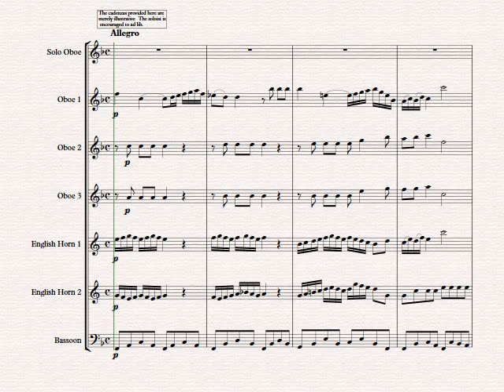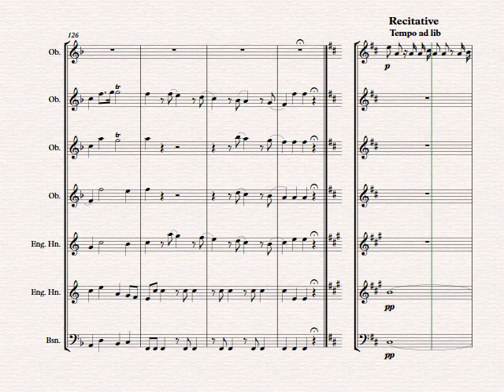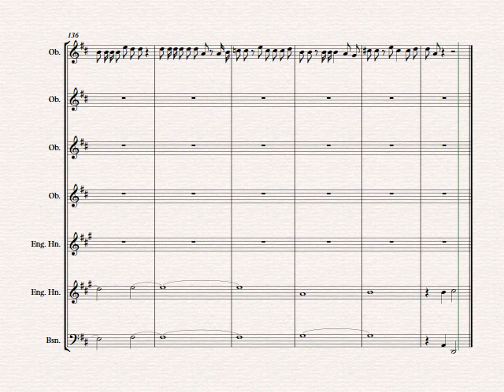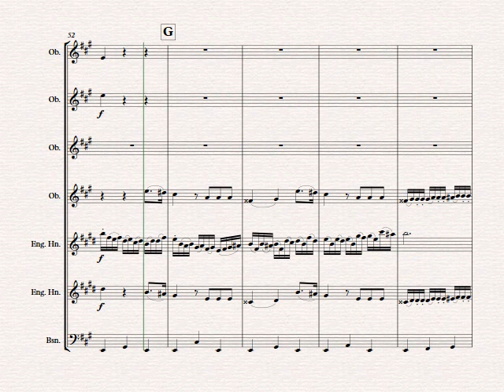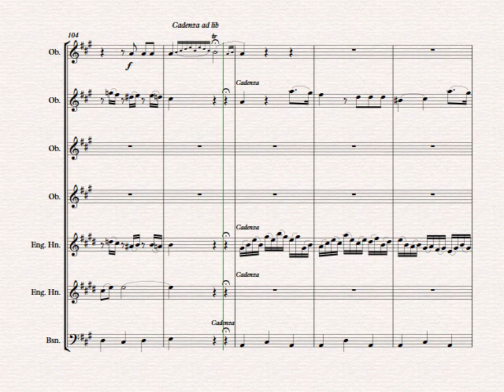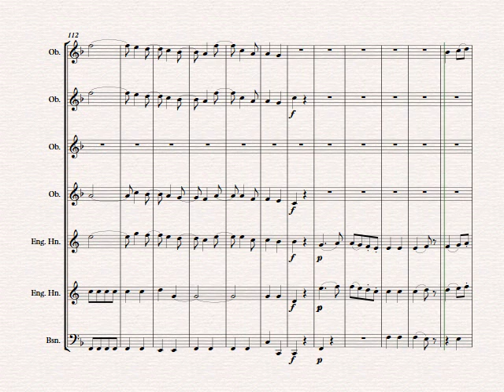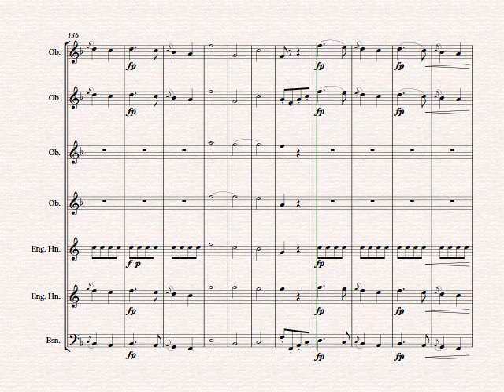Exsultate, Jubilate for Double Reed Septet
This solo motet was written in 1773 in Milan where Mozart was in production of his opera "Lucio Silla".  It was written for his lead singer, Venanzio Rauzzini, and first performed at the Theatine Church in January, 1773.
Although the theme is religious in nature, it is suitable for any concert or educational setting.
I have presented this piece in its original key for Solo Oboe with accompaniment of 3 Oboes, 2 English Horns and Bassoon.